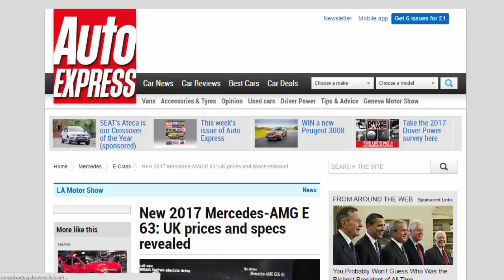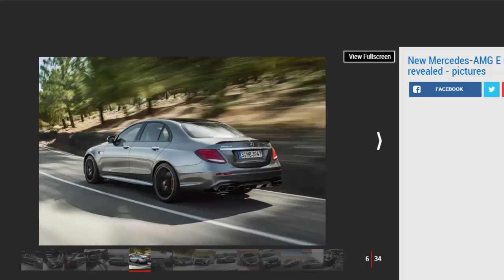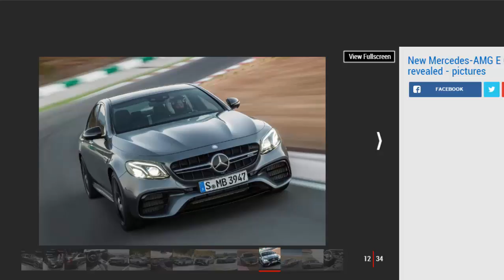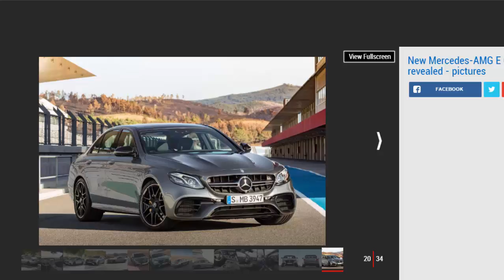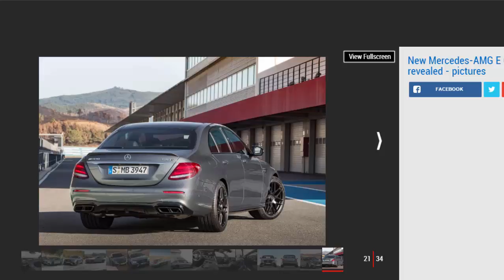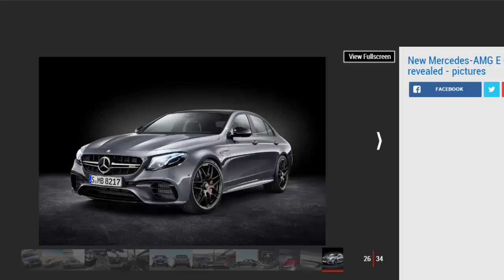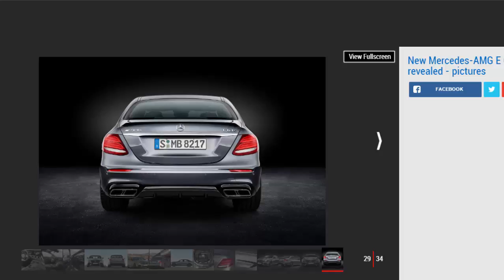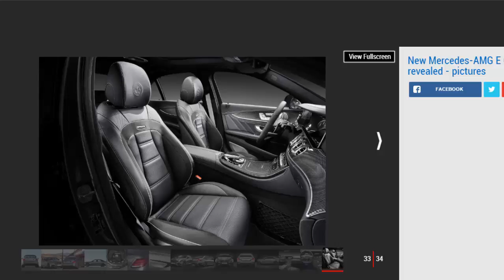Car Review - New 2017 Mercedes-AMG E 63 UK: Prices And Specs Revealed - Read Newspaper Tv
Read newspaper:
Car review - New 2017 Mercedes-AMG E 63 UK: prices and specs revealed
Source: autoexpress.co.uk